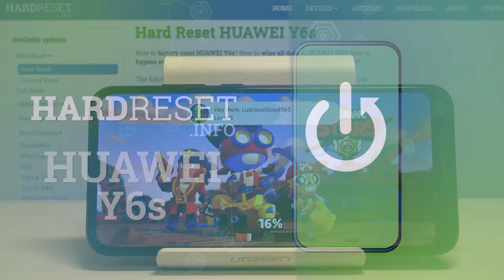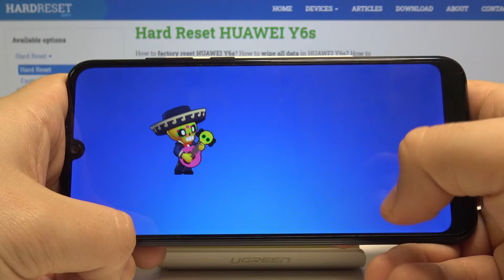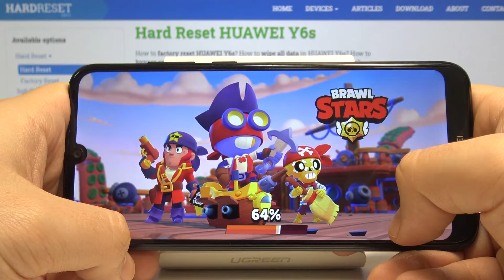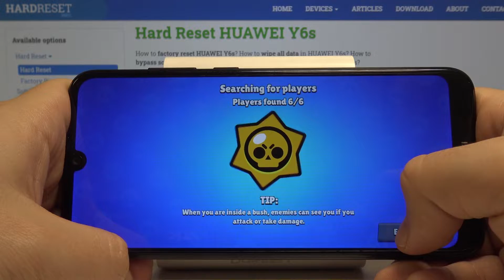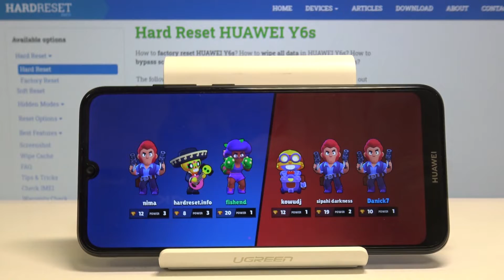Test Game Brawl Stars on HUAWEI Y6s | Mediatek MT6765 | 3GB RAM | Gameplay - FPS Check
Brawl Stars is an exciting game that is addictive from the very beginning. Today we will show you if Brawl Stars will work on HUAWEI Y6s. Find out what hardware requirements are needed on your HUAWEI Y6s so you can play Brawl Stars smoothly. Before you decide to download Brawl Stars, watch our video, which will show you an example of the gameplay of Brawl Stars. Check if Brawl Stars is what you are looking for.

How to compare devices performance HUAWEI Y6s? How to check Brawl Stars Settings? How to check Brawl Stars settings? How fast is HUAWEI Y6s? How to check Brawl Stars FPS on HUAWEI Y6s?

NETWORK Technology
PLATFORM OS Android 9.0 (Pie), EMUI 9.1
  eMMC 5.1